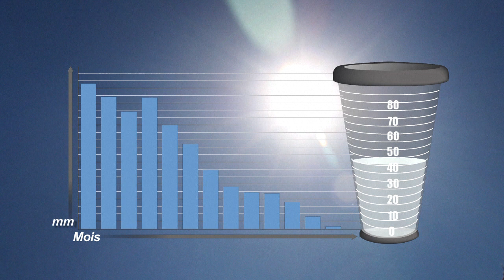La sécheresse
Les baies et noisettes, principale nourriture des ours sibériens, ont été détruites par la sécheresse et par les incendies de forêts qui ont ravagé cet été plus de 2.000 km2 de taïga sibérienne et recouvert d'une épaisse fumée le lac Baïkal, plus grande réserve naturelle d'eau douce de la planète.VIDEOGRAPHIE